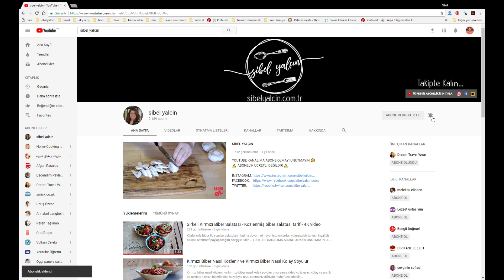Tarhana Çorbası Tarifi - Çorba severler için favori lezzet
Tarhana Çorbası yazın hazırlanıp kurutulan ve kış boyunca keyifle tüketilen bir çorba tarifi...

Aşağıdaki linkleri tıklayarak başlıktaki tariflere ulaşabilirsiniz...

Evimin mutfağında pişirdiğim lezzetleri paylaştığım You Tube kanalı ma hoş geldiniz.
Yemek , zeytinyağlı, tatlı , tuzlu, pasta, kurabiye , börek , pratik kolay ve nasıl yapılır dediğiniz nefis tarifleri bulacağınız lezzetin adresi You Tube kanalım...

Tüm tariflerin yazılı hali için aşağıdaki linki tıklayın.